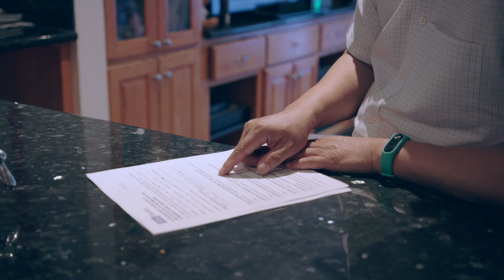Continuous Lab Testing Helped Diagnose and Treat Travis’ Prostate Cancer (Teaser)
Travis was diagnosed with prostate cancer after a second biopsy.  With the help of pathologists, laboratory professionals and an incredible medical team, Travis’ doctors ran continuous tests to ensure that he received the proper treatment and follow up care. to watch how the lab saved the lives of our other Champions.